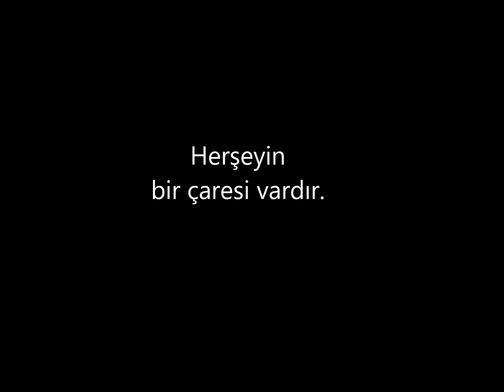İNSAN BOZULURSA NE OLUR?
Büyük edebiyatçı Ahmet Hamdi Tanpınar; bir toplumun ayakta kalabilmesi için devleti idare edenlere ders alacakları harika bir öneride bulunmuştur. Toplumun ayakta kalabilmesinin tek yolu; İnsanı korumak!

Aşağıdaki videolarımızın ilginizi çekebileceğini düşünüyoruz.

Tarihçi Yazar Mehmet, Türk ve dünya tarihi üzerine  "Tarih Okumak Akllandırır!" mottosuyla Türkiye, Almanya, Avusturya ve Hollanda'da 500'den fazla konferans verdi. Yayınlamış 23 kitabı, elliden fazla makalesi bulunmaktadır.  30 kitaba editörlük ve yayın danışmanlığı yaptı. Beytepe Eğitim Danışmanlık ve Yayıncılık kurumunun kurucusu ve aynı yazanda Mavi Düşünce Derneği Başkanı.